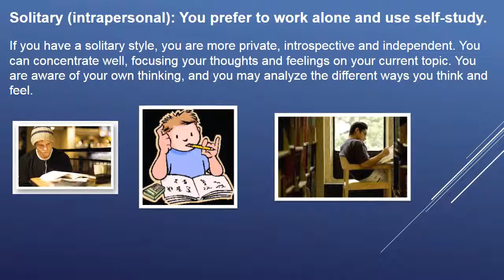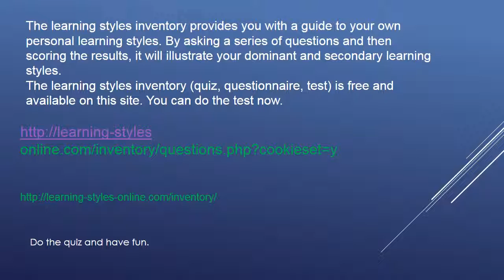Learning Styles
Many people recognize that each person prefers different learning styles and techniques. Learning styles group common ways that people learn. Everyone has a mix of learning styles. Some people may find that they have a dominant style of learning, with far less use of the other styles. Others may find that they use different styles in different circumstances. There is no right mix. Nor are your styles fixed. You can develop ability in less dominant styles, as well as further develop styles that you already use well.